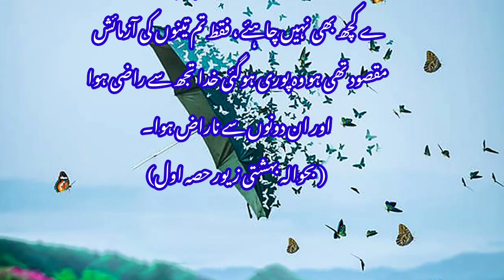Korh Ka Mareez Ganja Andha Aur Andhy Ka Imtehan || ISHQZAD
ISHQZAD